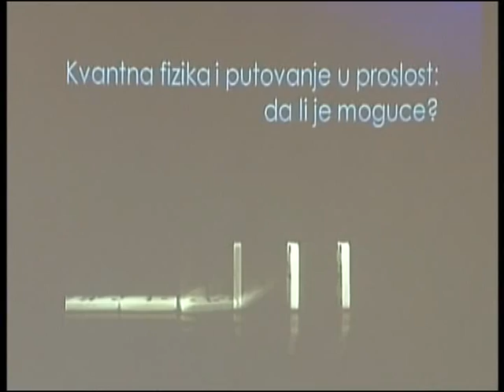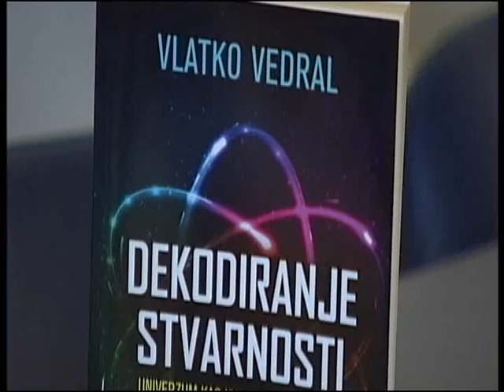Tako stoje stvari - Intervju - Vlatko Vedral - 18.01. 2016.